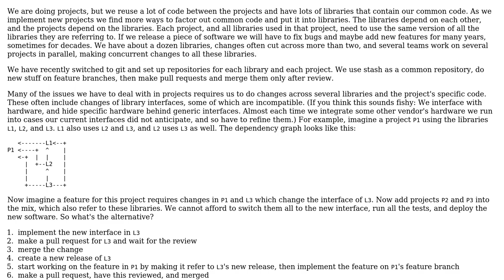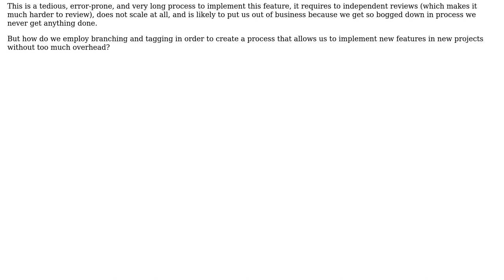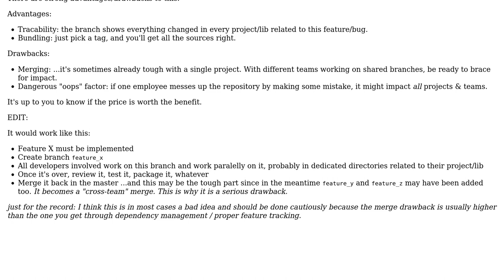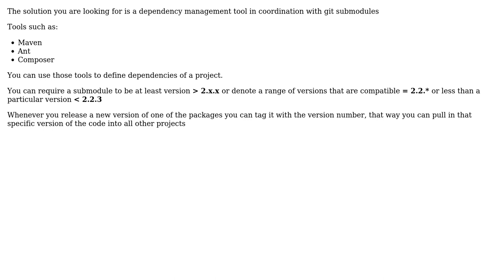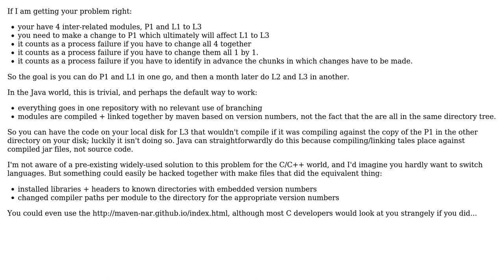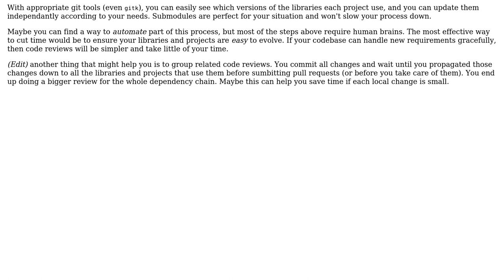Software Engineering: In git, how to do versioning for a dozen libraries all worked at in parallel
With thanks & praise to God, and with thanks to the many people who have made this project possible! | Content (except music & images) licensed under CC BY-SA | Music | Images & others | With thanks to user Uday Shankar user soru user sbi user Patrick user dagnelies user coredump and the Stack Exchange Network Trademarks are property of their respective owners. You are responsible for your own actions.